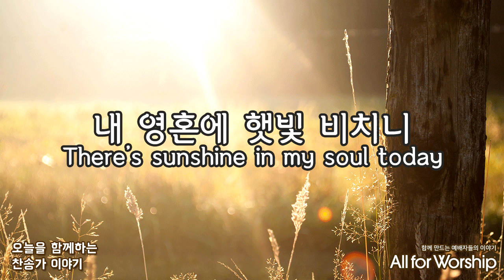오늘을 함께하는 찬송가 이야기 ‘내 영혼에 햇빛비치니(There's Sunshine in My Soul Today)’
자료제공: 김영수목사의 찬송큐티
나레이션: 장소영
피아노: 채수현
편집: 올포워십

올포워십 오늘을 함께 하는 찬송가
'내 영혼에 햇빛비치니 '

우리 한국 사람들이 선호하는 집은 남 향 집입니다 .

미국 사람들은 북향 집을 선호한다고 알려져있는데요
이것은 약간의 문화 차이때문에 생긴 말입니다
한국과 달리 미국 사람들의 주택은 들어오는 입구가  가족들이 주로 생활하는 거실이나 방들과 다른 방향으로 나있는데요.

대문이나 입구가 있는 집의 정면이 북쪽을 향해 있어야 가족들의 생활 공간이 남쪽을 향하게 되는 것이죠  서양 사람들의 로망이 창문으로 들어오는 아침햇살을 받아 잠을 깨는 것이니까요 햇볕 잘 드는 집을 선호하는 건 한국이나 미국이나 마찬가지인 셈이죠

어두움도 몰아내고 습한 것도 없애주는 빛을 많이 받는 집 아무리 좋은 청소기도, 아무리 좋은 제습기나 램프도 침침하고 습한 집을 바꾸지는 못합니다

어둡고 냄새나는 공간을 바꾸는 것 빛입니다
우리 영혼에 찾아드는 어두움과 퀘퀘함을 깨끗이 정리하는 방법
예수께서 또 말씀하여 이르시되 나는 세상의 빛이니 나를 따르는 자는 어둠에 다니지 아니하고 생명의 빛을 얻으리라

이땅의 어둠의 권세를 멸하시고, 몰아내신 빛되신 예수님과의 사귐이 우리 영혼의 집의 어두움을 몰아내는 참된 비결입니다

지금으로부터 백년도 더 전인 1887년,  미국 필라델파아의 어느 학교에서 불량스런 학생 하나가 상담중이던 여교사를 폭행하는 일이 벌어졌습니다 평소 언행이 나쁜 이 학생을 어떻게든 바른 길로 인도하려고 노력해왔던 여선생님은 학생이 내리친 건축재료에 등을 쎄게 얻어 맞고 상반신에 석고붕대를 한채 이듬해 봄까지 병원신세를 져야하는 중상을 입게 된 것이죠

봄볕이 병실 안으로 스며들던 어느날

담당 의사 선생님을 끊임없이 졸라 수개월만에 병실 밖으로 잠깐동안 외출해도 좋다는 허락을 받았습니다
병원근처 페어마운트 공원을 산책하면서 여선생님은 봄의 정취와 따뜻함 봄햇살을 만끽하던 중에 병상중에 있는 자신의 처지가운데서도 영혼에 봄날되어 함께하셔서 주 은혜를 꽃피게 하시는 주님을 찬양하는 작시를 하게되었습니다

평생 독신으로 오직 주의 말씀을 가르치는 일에 힘썼던 엘리자 히윗 여사가 바로 그 여교사입니다.

나는 세상의 빛이니 나를 따르는 자는 어둠에 다니지 아니하고 생명의 빛을 얻으리라

상황이나 환경이 어둡다 할지라도 내 영혼의 햇빛 되시는 주 예수님을 따르는 하루 되길 소원하며

김영수 목사님의 도움으로
내 영혼에 햇빛되시는 주님을 묵상하였습니다